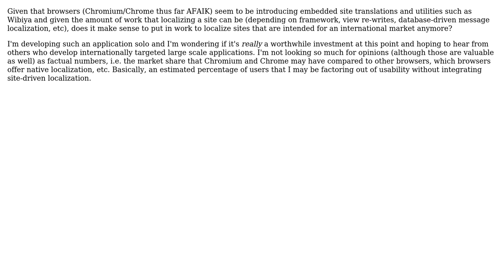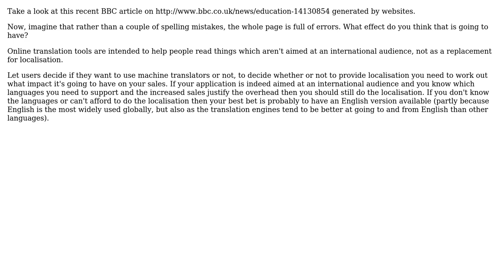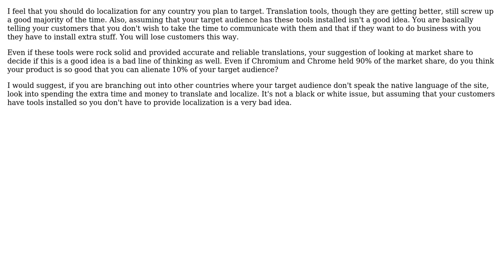Software Engineering: The state of localization in web applications (3 Solutions!!)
Software Engineering: The state of localization in web applications

With thanks & praise to God, and with thanks to the many people who have made this project possible! | Content (except music & images) licensed under CC BY-SA | Music | Images & others | With thanks to user Tyanna user rvs user FinnNk user Demian Brecht and the Stack Exchange Network Trademarks are property of their respective owners. You are responsible for your own actions.